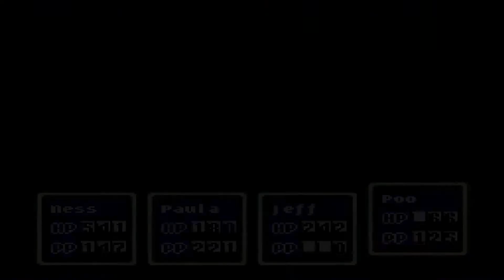Earthbound Part 35 Stonehenge and the Missing People of Earthbound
Game: Earthbound
Genre: RPG
Developer: Nintendo/HAL
System: Super Nintendo (SNES)

Episode 35 Stonehenge and the Missing People of Earthbound